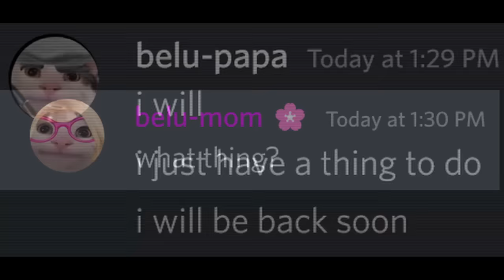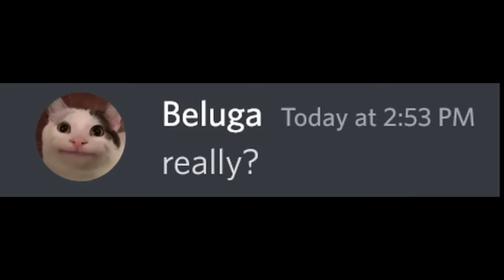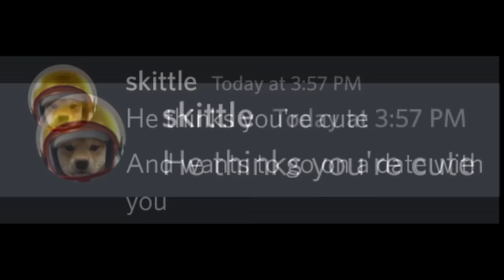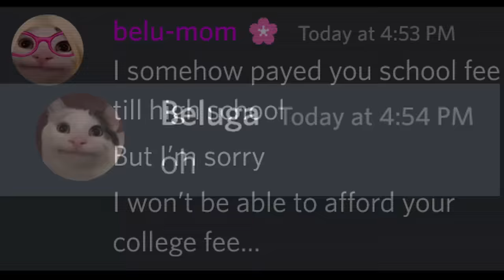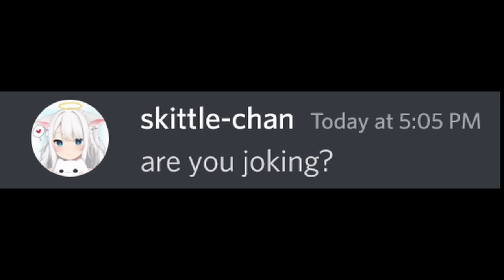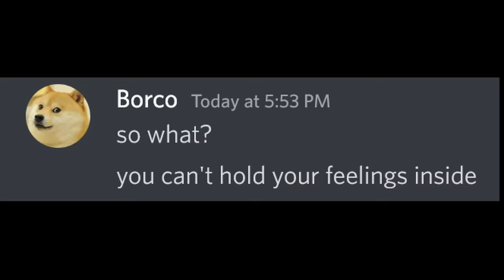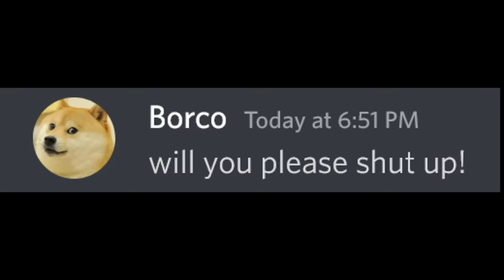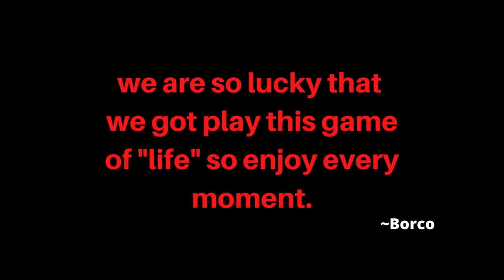Full Life Story of Beluga... (Birth To Death)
The Story of Beluga.

I Make Daily Videos Like This!